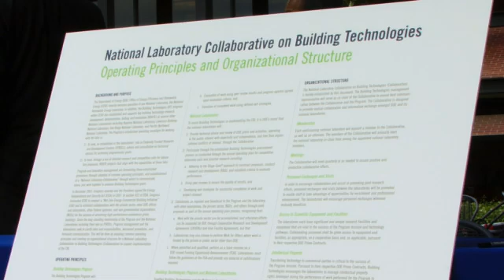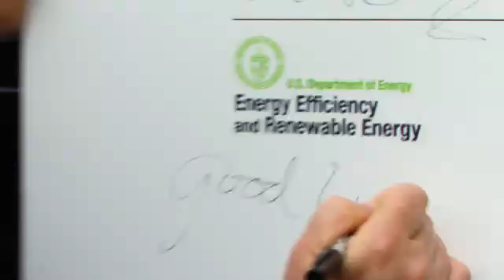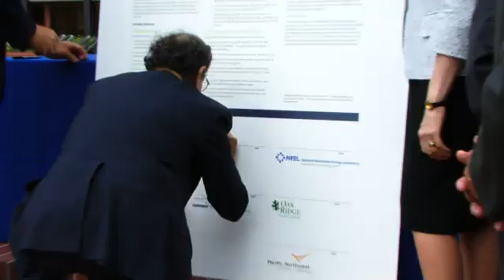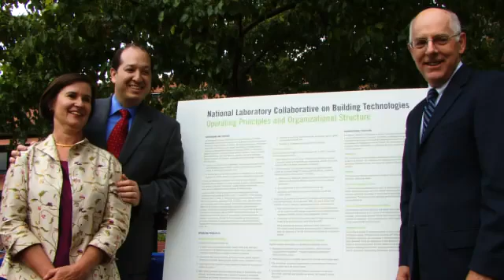Clean Tech Open "Commercial Building Initiative"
Andy Karsner, Department of Energy, announces the initiative at Clean Tech Open, Aug 5, 2008. Film by expertinabox.tv.